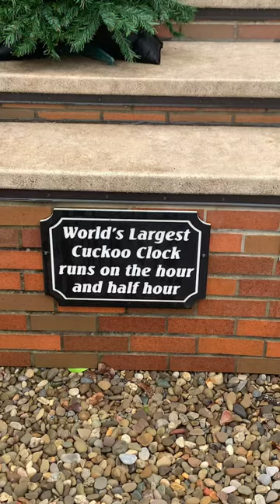Worlds LARGEST Cuckoo Clock 🕰